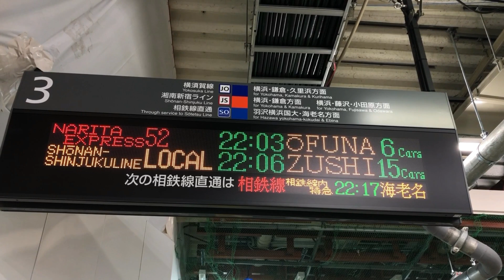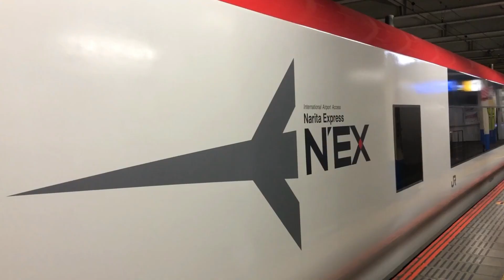ほぼ誰も乗っていない特急列車に乗車した結果…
成田エクスプレスvsサンライズ瀬戸・出雲

併走バトルのフルバージョンはこちら

◎Twitterリンクはこちら
（投稿時刻が遅れる場合などはこちらでお知らせします）